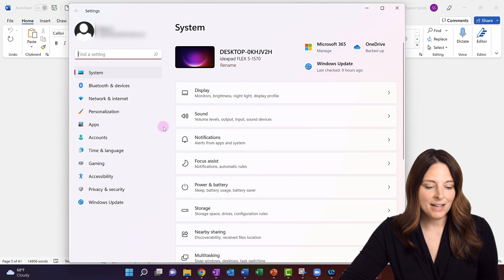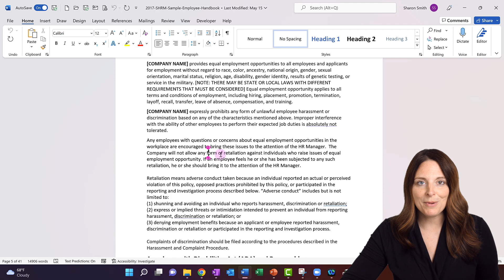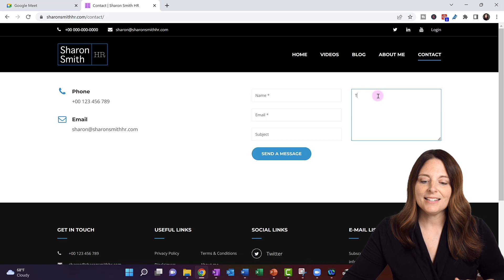How to Make Cursor Bigger in Windows 11 - Enlarged Cursor & Text Cursor Indicators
Adjust your cursor size to make it larger and turn on text cursor indicators to make your cursor easier to see on your screen. Change the appearance and thickness of your cursor as well as turn on highlighted cursor indicators. Helpful accessibility settings to see your cursor when working in Word or Docs with lots of text. You can adjust these helpful features by changing color and size and then turn them off when you no longer want to use them.

For Windows 10 users, go to: Settings - Ease of Access - Text Cursor to find the same settings.

Re-open a Closed Browser Tab

FREE COURSE 🎓:
How To Create Fillable Forms in Microsoft Word - A Step-by-Step Guide

TIMESTAMPS ⏰
00:00 How to Make Cursor Bigger
00:09 Accessibility Settings
00:38 Text Cursor Settings

TEMPLATES
(Scroll down for a link to my free resources)
NOTE: If you found this content helpful, please consider donating to my channel from this PayPal Your donation, no matter what amount, is greatly appreciated and goes towards producing content that enhances your productivity and elevates your skills. Thanks for supporting this channel!